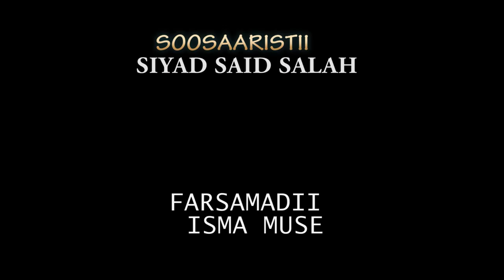Kulan Show Waraysi Arimaha Hiiraan Mustaf Sabriye Xalane